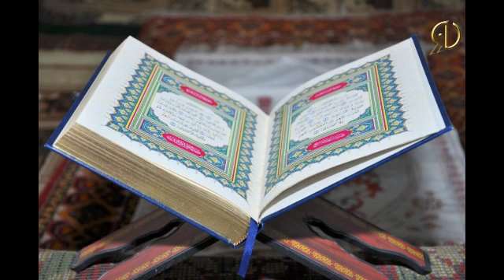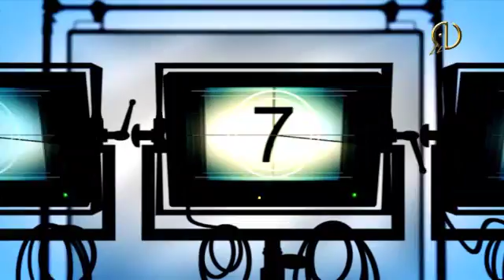ADTV Fil.ü.f.d. Siracəddin Hacı ilə "Ünsiyyət" verlişi.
ADTV